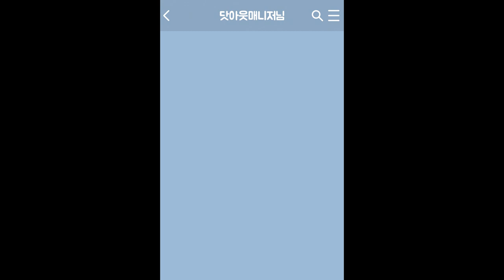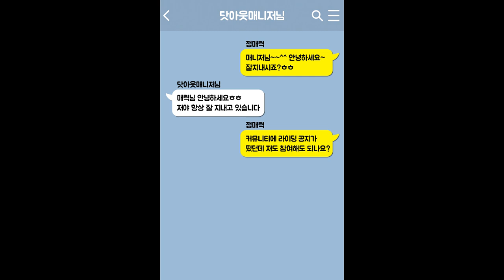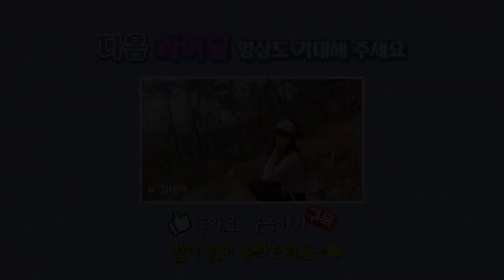[Eng Sub] 133.66 km [Ride] 강화도+닷아웃 게스트 라이딩💖강화도 코스 가보신 분~? 그리고.. 남북 재도전!!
강화도+ 닷아웃 게스트 라이딩    강화도 코스와 남북남북 라이딩! 꿀 잼 보장~

구독자 여러분들!!

안매! (안녕하세요 매력이에요~)🤪

강화도 한 바퀴 시원하게 돌고~ 닷아웃 크루 분들과 게스트 라이딩을 하고 왔어요!

아마 강화도 코스 궁금하셨으면 도움이 되셨으면 합니당! *^____^*

날이 갈수록 라이딩 실력이 업그레이드되는 매력이 !!!👏👏👏

이번 영상에서도 얼마나 성장되었는지 궁금하지 않으신가요? ㅎㅎㅎ🤤🤤🤤

특히 강화도 라이딩은 영상을 편집하면서도 또 가고 싶어라구요~

드넓게 펼쳐진 바다와 매력이가 어떻게 라이딩을 했는지! 좌충우돌 매력이의 강화도 + 닷아웃 크루분들과의 라이딩!!!

재 미 있~~~게!! 시청해 주세요!

여러분들 제가 정말 사랑합니다! 💓💓💓💓

Two exciting episodes for you today: The Sepeda club and I rode around the coast of Ganghwa Island – it’s a pretty little island in the West Sea. We had a great time riding by the waves.
Then it’s back to Seoul and a special ride around some of Seoul’s hilliest bike paths with the Dotout riding club.

Mission J